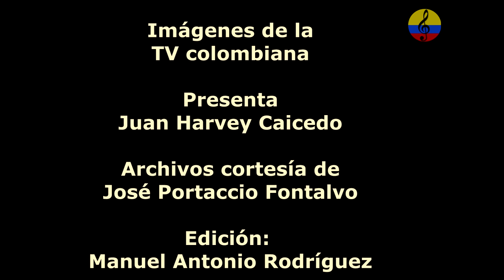Alfredo Sadel, El Tenor Favorito de Venezuela, I parte, Bogotá, 1985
Manuel Alfredo Sánchez Luna, (Caracas; 22 de febrero de 1930 - Caracas; 28 de junio de 1989),12 más conocido como Alfredo Sadel, fue un cantautor y actor venezolano, es considerado como el intérprete popular y lírico más importante en la historia musical venezolana, y apodado como El Tenor Favorito de Venezuela. En total Sadel, grabó más de 2000 canciones recogidas en cerca de 200 discos de 78 RPM y unos 130 larga duración editados en diversos países; Un artista que siempre nadó de manera particular en las aguas del bolero, la canción romántica y el folclor de su país. Nacido en Caracas como Alfredo Sánchez Luna, adquirió el nombre de Alfredo Sadel combinando los apellidos Sánchez y Gardel, su gran ídolo.